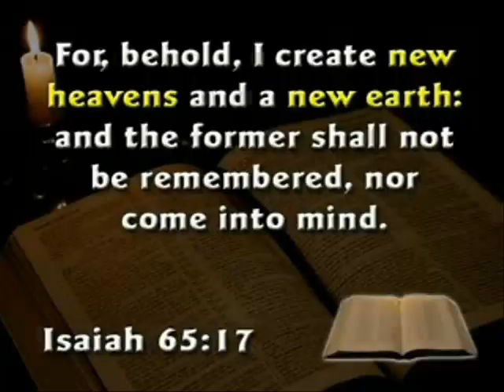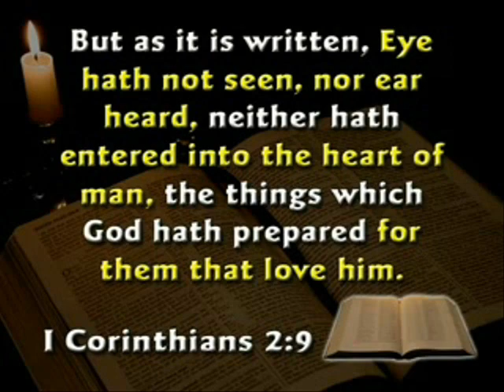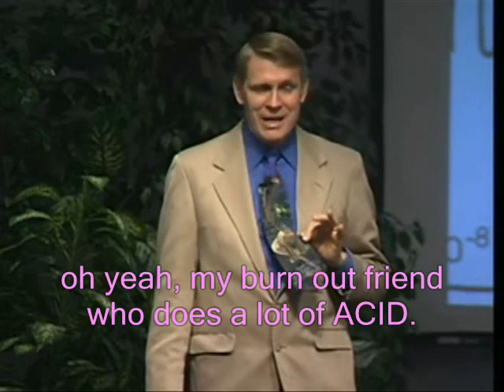To our jail bird Kent Hovind happy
Not that they care.